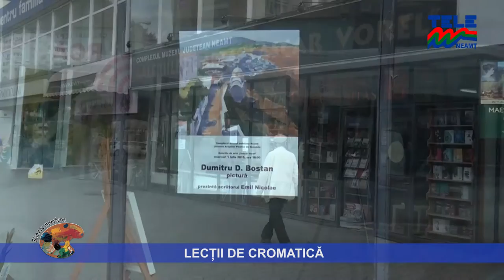LUȚU BOSTAN - LECȚII DE CROMATICĂ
Dumitru Lutzu Bostan, Lectii de cromatica, expozitie de pictura, Galeria de Arta "Lascar Vorel" a UAP Neamt, august 2015